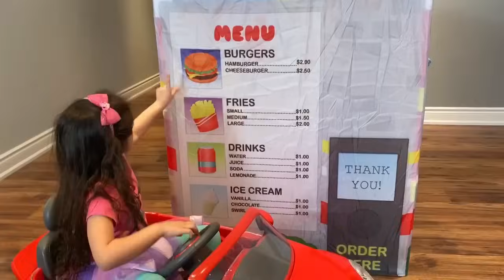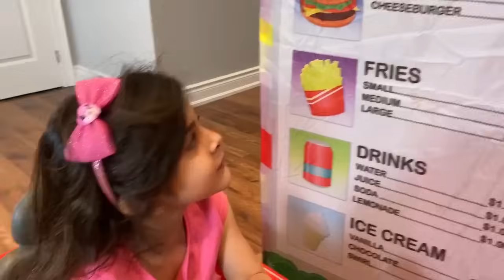Deema Play buying Food from Store story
Deema goes shopping for food but she have to wear gloves and mask to protect her self when she goes to the store.